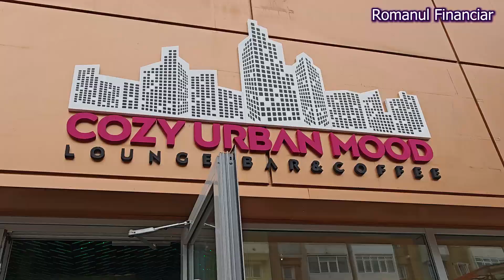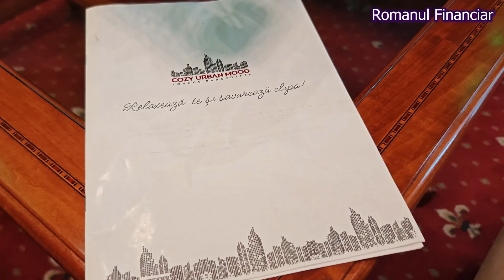Cozy Urban Mood Lounge Bar Roman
„COZY URBAN MOOD -  LOUNGE BAR”, un spațiu deosebit pentru toate vârstele, s-a deschis recent în pietonalul Ștefan cel Mare, din Roman
De curând, în Pietonalul Ștefan cel Mare din Roman s-a deschis  „COZY URBAN MOOD -  LOUNGE BAR”, cu specific lounge – bar, care se adresează tuturor categoriilor de vârstă.
Așa cum ne-a declarat Adrian Ciobanu, un tânăr om de afaceri din Roman, „COZY URBAN MOOD -  LOUNGE BAR” este un spațiu de petrecere a timpului unde clienții vor găsi și un loc de joacă pentru copii, o terasă amenajată modern și un interior în care te simți relaxat.
Adrian Ciobanu, managerul „COZY URBAN MOOD -  LOUNGE BAR”, va organiza, începând din acest weekend, activități pentru familiile care au copii, cu animatori, și seri tematice.
Produsele specifice ale „COZY URBAN MOOD -  LOUNGE BAR” sunt băuturile energizante naturale, preparate din fructe și legume, băuturi energizante și pentru detoxifiere, imunizare și multe altele.
Vă invităm să urmăriți prezentarea video în cele ce urmează: